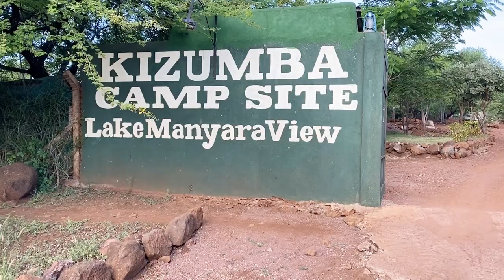HOW MUCH AFRICA SAFARI WILL COST IN 2021 I AFRICAN LIFE CAMPING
Beautiful Nature & Camping in Jungle Don’t Miss this Video

This is My FIFTH Vlog in Tanzania. We are on Africa Safari exploring African wildlife.DO not miss My Vlogs & Food Recipes on my Channel.

DAY1: DAR – KILIMANJARO - FOUR POINT BY SHERETON ARUSHA
DAY2: FOUR POINT BY SHERATON - TARANGIRE NATIONAL PARK
DAY3: TARANGIRE NATIONAL PARK - SERENGETI NATIONAL PARK
DAY4: SERENGETI NATIONAL PARK - NGORONGORO CRATER
DAY5: Back to FOUR POINT BY SHERETON ARUSHA
DAY6: KILIMANJARO - DAR

For More Details on Safari Cost, how & where to do Safari Bookings, Where to Stay, Travel Cost & places to Visit in Tanzania contact me on below email or chat with me on FB messenger.

TOP Travel Vlog Video in Africa you must Watch

Give you feedback if you want me to show something more interesting.

Top Previous Videos on Delicious Food Recipes you must Watch: -

Most Popular

CONTENANTAL FOOD RECIPIES

Middle East

Korea

Italian

France

United States

Maxican

NEPAL & TIBBET

Desserts Recipes

Healthy Dishes

Health Boosters

Festival Special

Kids Special Season 1

►Copyrights: No Copyrights